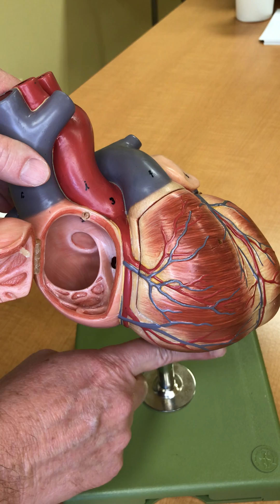Heart model anatomy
Structures inside and outside of the heart are covered in this video.